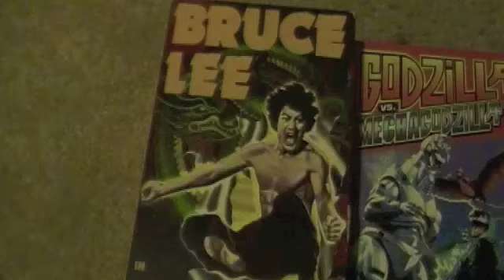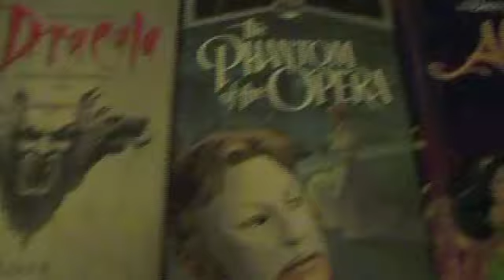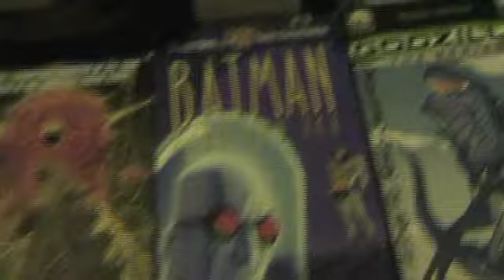My DVD/VHS Collection Part 2 (VHS)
Part 2 of my DVD/VHS Collection is here!

Note: Coppa, This video is not meant for children under the age of 13. No matter the characters featured in this video or brand this video is only for Adults and older teens.